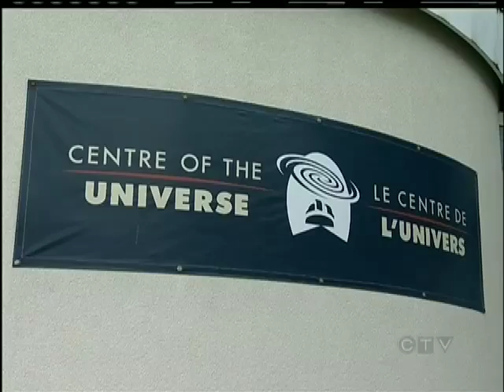Near Earth Asteroid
VICTORIA  - It's coming from outer space and it's coming close!  It's called 2012 DA 14 and it's a Near Earth Asteroid. Once believed to be rare, over the past 20 years astronomers have become quite good at finding them.

The massive space rock is the size of half a football field and it will pass by the earth just 17,000 kilometres away.

It's coming so close in fact that it will be even closer than our man made communication and weather satellites.

Experts say there is no danger of it colliding with the earth, although the satellites may be another story.

It will pass at 11:24 am Pacific Standard Time but people in Canada won't be able to see it.

The only place astronomers may catch a glimpse is the Middle East or Asia but you can bet many will still try.